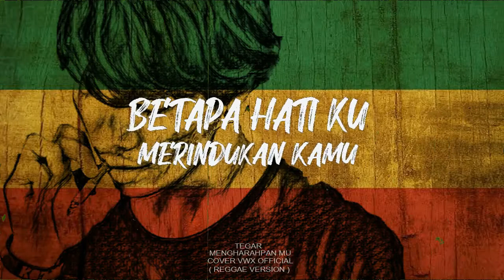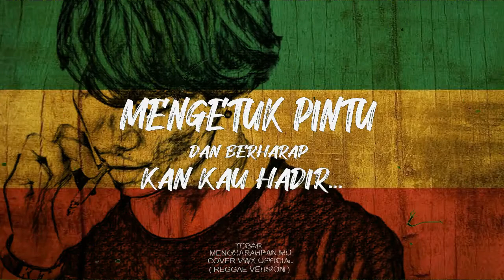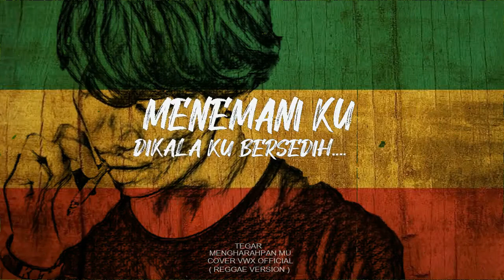Mengharapkanmu - Tegar (Cover Reggae Version)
Tegar - Mengaharapkan mu

note : Gunakan headphone untuk kualitas yg lebih baik 🎧

~ lirik ~

Aku disini
Slalu mengingatmu
Betapa hatiku
Merindukan kamu

Jangan kau kira
Hatiku tak bisa
Mencintai kamu
Dan slalu mengharapkanmu

Aku ingin kau ada disini
Menemaniku dikala aku bersedih
Kukan slalu ada disisimu
Ku berharap smoga kita bersama

Aku berjalan
Pergi ke rumah mu
Mengetuk pintu
Dan mengharapkan kau hadir

Menemani ku dikala aku bersedih
Ku kan slalu ada disisimu